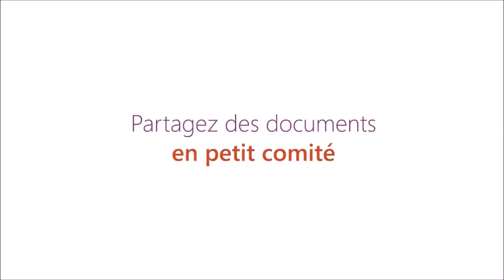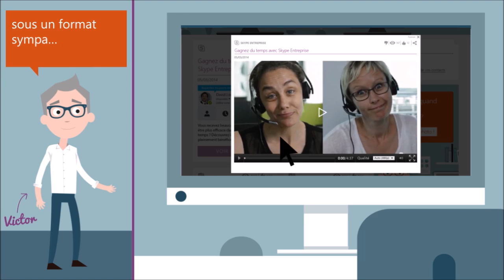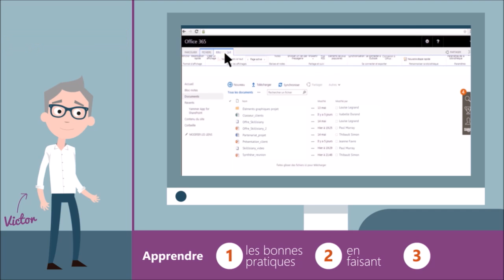Partagez des documents en petit comité sur OneDrive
Utilisez OneDrive plutôt que l'e-mail pour travailler à plusieurs sur un même document ou pour accéder à la dernière version d'un document.